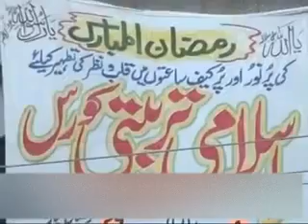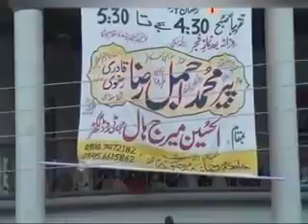Aaj logon ny gunahon k nam badal dey || Peer Muhammad Ajmal Raza Qadri best Islamic new bayan 2020